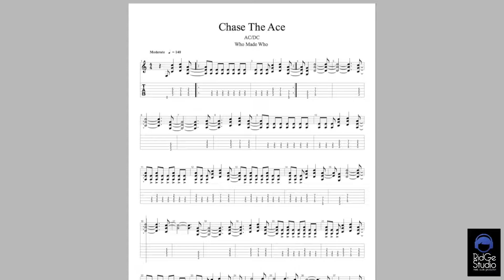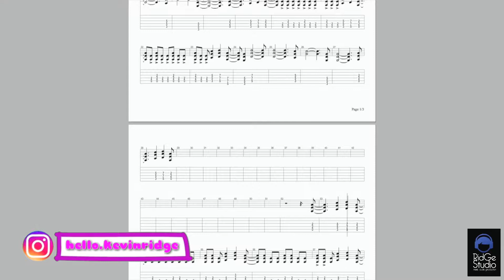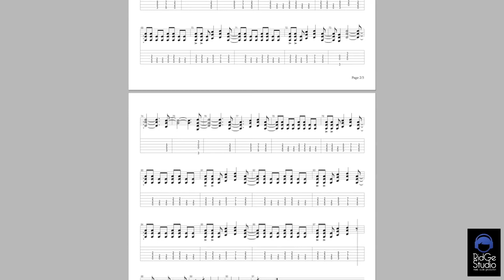AC/DC - Chase The Ace TAB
My name is Ridge Kevin and I'm a guitar player from Indonesia.